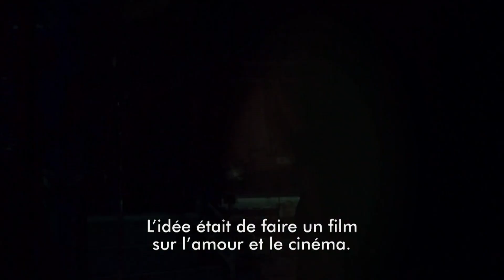Guillermo del Toro explore la bonté des monstres dans La Forme de l'eau - Reportage cinéma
Interview de Guillermo del Toro pour son film La forme de l'eau dans l'émission L'Hebd'Hollywood présentée par Didier Allouch

Crédits : CANAL+